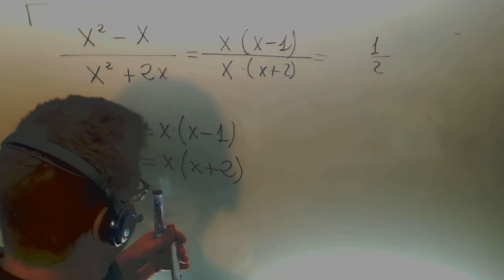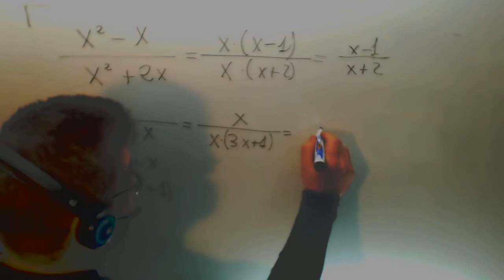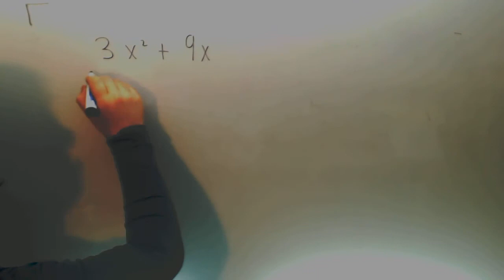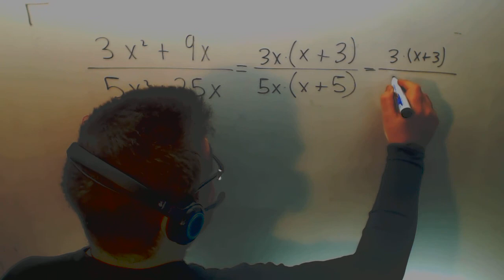Fracciones algebraicas Simplificacion Matematicas 3º ESO Academia Usero Estepona